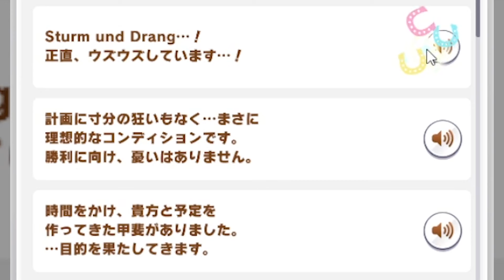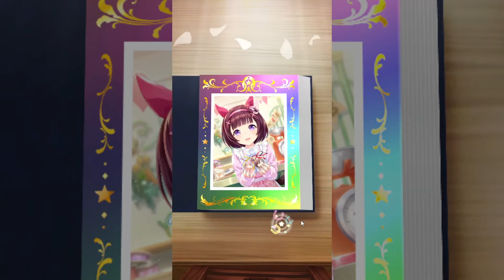UMA夏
馬のLINEスタンプ